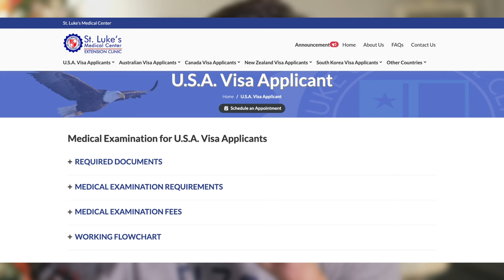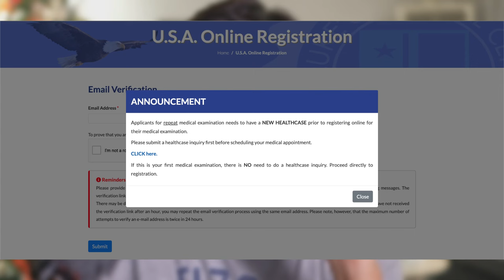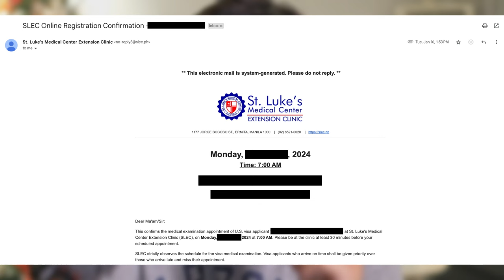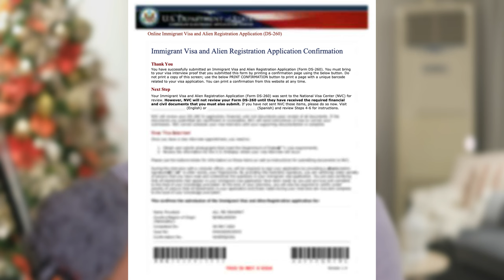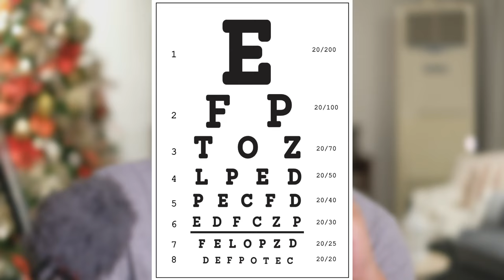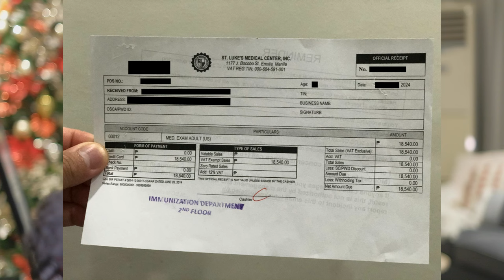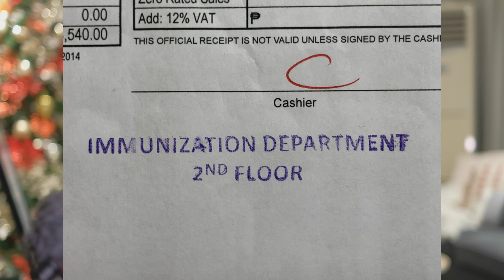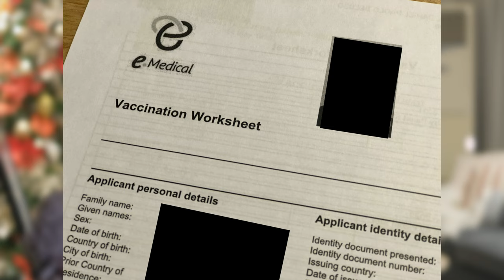SLEC Guide and Tips for Immigrant Nurses to USA | St Lukes Extension Clinic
Here is my guide for EB-3 immigrant nurses undergoing medical examination at St. Lukes Extension Clinic. Good luck nurses!

You can do it! See you in Arizona!